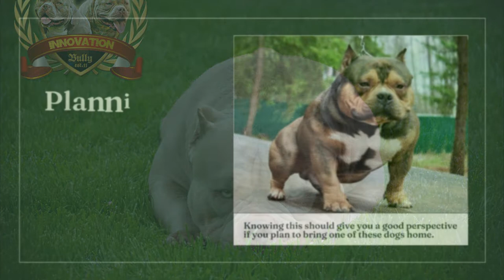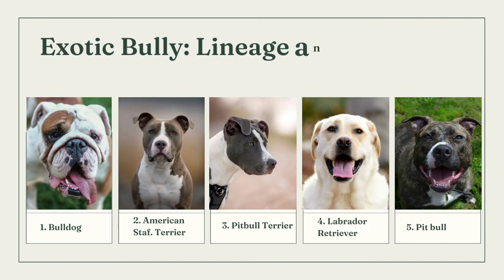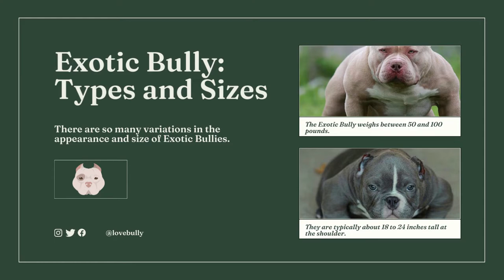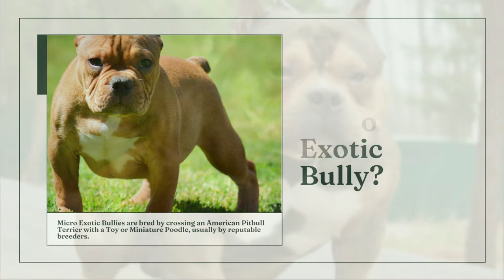Exotic Bully: Everything You Need to Know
This video includes the following topics:
Planning to Bring Home Exotic Bully Home?
Exotic Bully: Dog Breed and Recognition
Exotic Bully: Origins and History
Exotic Bully: Lineage and Bloodline
Exotic Bully: Types and Sizes
What is Micro Exotic Bully?
Exotic Bully: American Bullies Exotic and the Bully Community